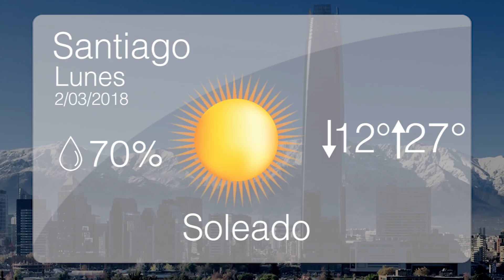El Tiempo Lunes 2 de Abril en la Región de Los Lagos